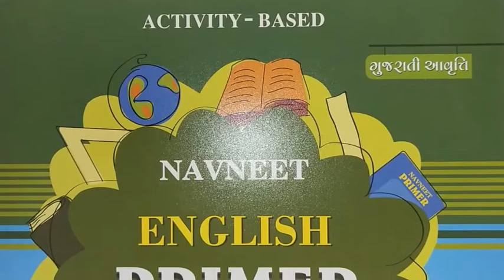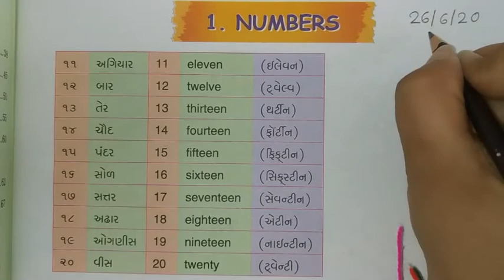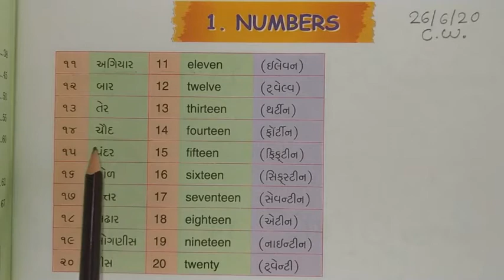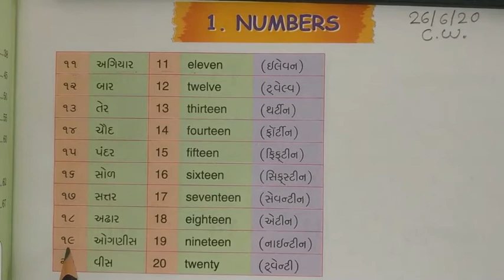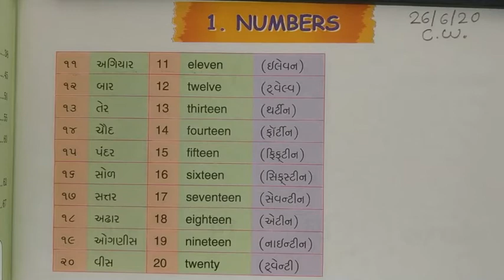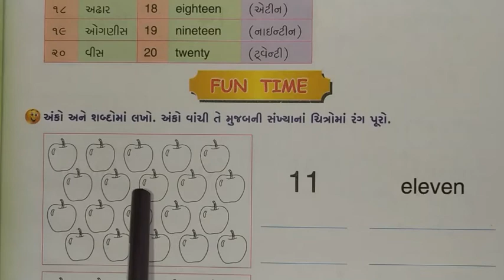GM STD 3 ENGLISH PART-1.1 DAY-15